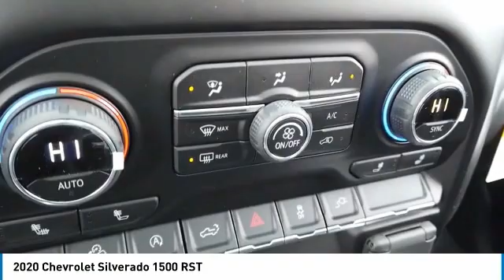2020 Chevrolet Silverado 1500 20701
2020 CHEVROLET SILVERADO 1500 Villa Park, IL
Stock# 20701

Castle Chevrolet
400 E Roosevelt Road

Delivers 22 Highway MPG and 16 City MPG! This Chevrolet Silverado 1500 boasts a Gas V8 5.3L/325 engine powering this Automatic transmission.

*Options:*
AIR CLEANER HIGH-CAPACITY, GVWR 7100 LBS. (3221 KG), WHEELS 18  X 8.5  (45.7 CM X 21.6 CM) BRIGHT SILVER PAINTED ALUMINUM (STD), DIFFERENTIAL HEAVY-DUTY LOCKING REAR, LPO ALL-WEATHER FLOOR LINERS 1ST AND 2ND ROWS (includes Z71 logo on front mats), STEERING COLUMN MANUAL TILT AND TELESCOPING, TIRE SPARE 265/70R17SL ALL-SEASON BLACKWALL (STD), HILL DESCENT CONTROL, ALL-STAR EDITION includes (PCL) Convenience Package (G80) locking rear differential and (Z82) Trailering Package, UNIVERSAL HOME REMOTE, SEAT ADJUSTER DRIVER 10-WAY POWER INCLUDING LUMBAR, Z71 OFF-ROAD AND PROTECTION PACKAGE includes (Z71) Z71 Off-Road suspension (JHD) Hill Descent Control (NZZ) skid plates (K47) high-capacity air filter and Z71 hard badge Includes (WPQ) Protection Package and (AAK) All-weather Z71 floor liners LPO., SKID PLATES, COOLING EXTERNAL ENGINE OIL COOLER, CENTER CONSOLE FLOOR-MOUNTED with cup holders cell phone storage power cord management hanging file folder capability, AUDIO SYSTEM CHEVROLET INFOTAINMENT 3 PLUS SYSTEM 8  diagonal HD color touchscreen AM/FM stereo Bluetooth audio streaming for 2 active devices Apple CarPlay and Android Auto capable voice recognition in-vehicle apps cloud connected personalization for select infotainment and vehicle settings. Dealer upgradeable to embedded navigation. Subscription required for enhanced and connected services after trial period., SEATS FRONT BUCKET with center console, CONVENIENCE PACKAGE WITH BUCKET SEATS includes (A50) bucket seats (D07) center console (CJ2) dual-zone automatic climate control (A2X) 10-way power driver seat including power lumbar (KA1) heated driver and passenger seats (KI3) heated steering wheel and (N37) manual tilt-telescoping steering column; Crew Cab models include (R7O) Cloth Rear Seat with Storage Package (Includes (NP5) leather-wrapped steering wheel. and includes (SNR) Up-level Rear Seat with Storage Package.), TRAILERING PACKAGE includes trailer hitch 7-pin and 4-pin connectors and (CTT) Hitch Guidance, RADIO HD, TRANSFER CASE TWO-SPEED electronic Autotrac with rotary dial control, ALTERNATOR 170 AMPS, TRAILER BRAKE CONTROLLER INTEGRATED, LICENSE PLATE KIT FRONT, POWER OUTLET INSTRUMENT PANEL 120-VOLT (400 watts shared with (KC9) bed mounted power outlet), ENGINE 5.3L ECOTEC3 V8 (355 hp [265 kW] @ 5600 rpm 383 lb-ft of torque [518 Nm] @ 4100 rpm); featuring all-new Dynamic Fuel Management that enables the engine to operate in 17 different patterns between 2 and 8 cylinders depending on demand to optimize power delivery and efficiency, BOSE SOUND SYSTEM PREMIUM 7-SPEAKER SYSTEM with Richbass woofer, TIRES 265/65R18SL ALL-TERRAIN BLACKWALL, STEERING WHEEL HEATED, REAR AXLE 3.23 RATIO, WHEELHOUSE LINERS REAR, TRANSMISSION 8-SPEED AUTOMATIC ELECTRONICALLY CONTROLLED with overdrive and tow/haul mode. Includes Cruise Grade Braking and Powertrain Grade Braking (STD), WINDOW POWER REAR SLIDING with rear defogger, BED PROTECTION PACKAGE includes (B1J) wheel house liners and (CGN) Chevytec spray-on bedliner, HD REAR VISION CAMERA, CAJUN RED TINTCOAT, STEERING WHEEL LEATHER-WRAPPED, AIR CONDITIONING DUAL-ZONE AUTOMATIC CLIMATE CONTROL, CONVENIENCE PACKAGE II includes (UG1) Universal Home Remote (A48) rear sliding power window (KI4) 120-volt power outlet (KC9) 120-volt bed-mounted power outlet (IOS) Chevrolet Infotainment System with 8  diagonal color touch-screen with (MCR) USB ports SiriusXM with 360L (U2L) HD radio and (UVB) HD Rear Vision Camera Includes (UQA) Bose Premium Sound System.), SEAT CLOTH REAR WITH STORAGE PACKAGE 60/40 folding bench for Crew Cab models includes seatback storage on left and right side center fold out armrest with 2 cupholders (includes child seat top tether anchor), COOLING AUXILIARY EXTERNAL TRANSMISSION OIL COOLER, USB PORTS (INSIDE CONSOLE WITH BUCKET SEATS) 2 also includes 1 SD card reader and auxiliary jack, EXHAUST DUAL WITH POLISHED OUTLETS, JET BLACK CLOTH SEAT TRIM, RST PREFERRED EQUIPMENT GROUP includes standard equipment, CHEVYTEC SPRAY-ON BEDLINER BLACK WITH CHEVROLET LOGO (does not include spray-on liner on tailgate due to Black composite inner panel), POWER OUTLET BED MOUNTED 120-VOLT (400 watts shared with (KI4) instrument panel mounted power outlet), SIRIUSXM RADIO, HITCH GUIDANCE, Z71 OFF-ROAD PACKAGE includes (Z71) Off-Road suspension (JHD) Hill Descent Control (NZZ) skid plates and (K47) high-capacity air filter Includes Z71 hard badge (N10) dual exhaust (PZX) 18  bright silver painted wheels (XCK) 265/65R18 all-terrain blackwall tires (G80) locking differential and (NQH) 2-speed transfer case., S